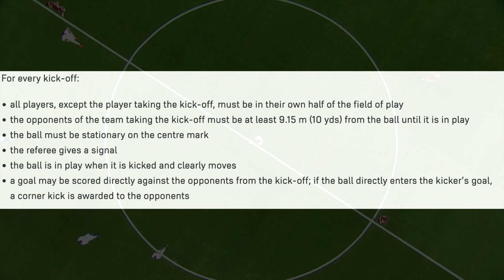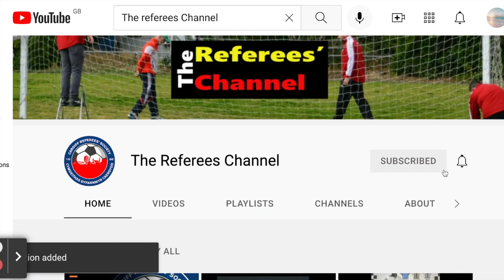How Not To Start a Game of Football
Taking a look at Law 8 - The Start and Restart of Play
This law appears pretty straight forward and easy to understand on paper however players, spectators and football commentators still get it wrong!
In this video the law will be explained and practical advice given to referees to ensure that no mistakes are made.